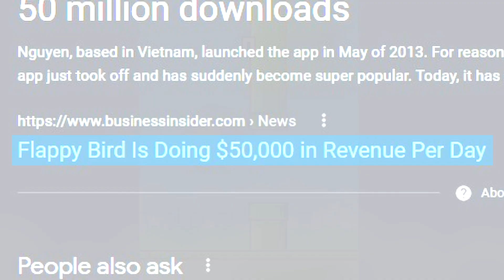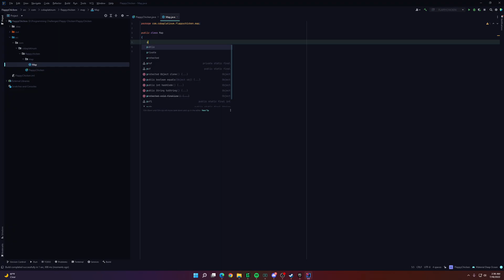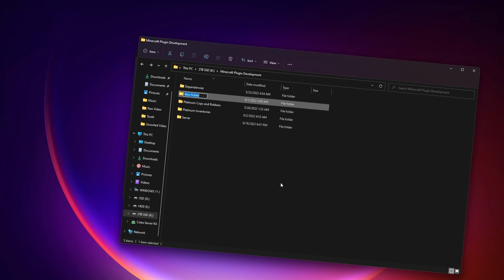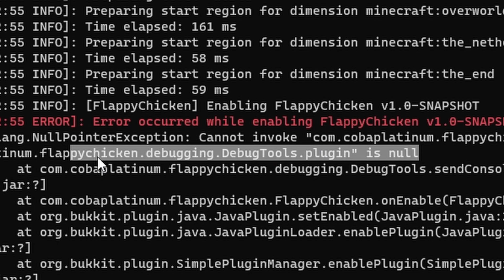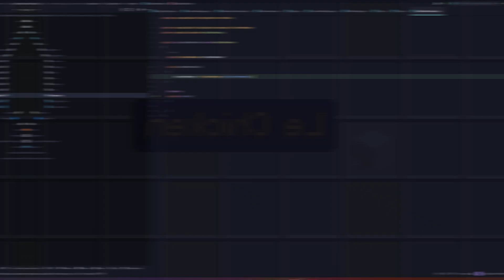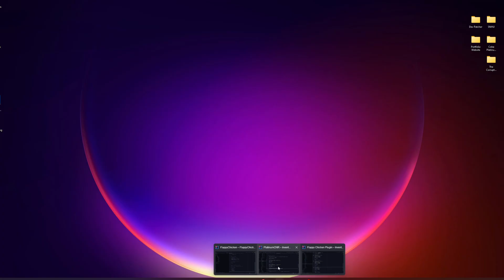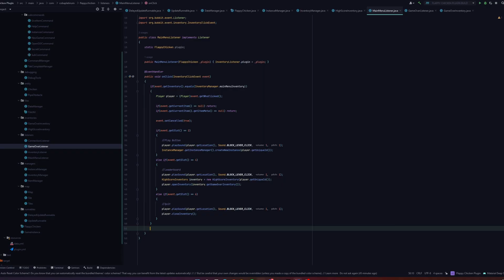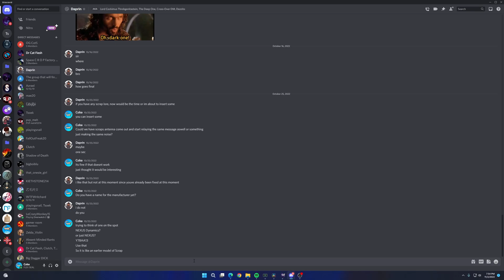I recreated Flappy Bird in a Minecraft inventory!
I Recreated Flappy Bird as a Minecraft Plugin!

HELLO!!! Welcome to the first video on my new channel that will be based around game development/programming! This is the first of many videos that I want to create of heavily edited Coba Platinum programming challenges! I am doing these to try to think a little bit out of the box and push myself to do things that I would not normally do to strengthen my programming skills!

Within this Minecraft programming challenge, I will be attempting to take Flappy Bird, the classic, and completely recreate it as a Minecraft custom minigame! I will take you through the entire process, good and bad, of this Minecraft custom plugin creation!

As this is the first video of this type I have ever made, I would really appreciate it if I could get some feedback on what I could do differently to make these videos better in the future!

coba-platinum.itch.io

🎶MUSIC🎶